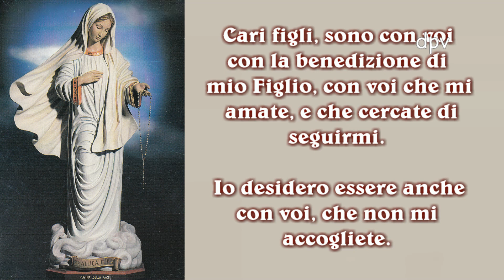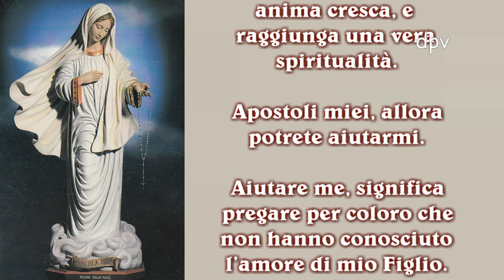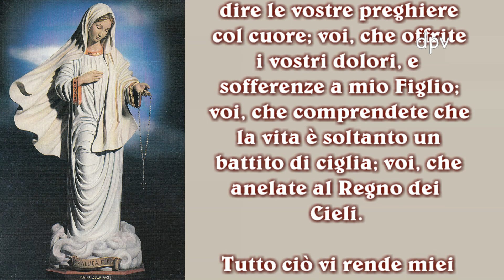Mio Figlio mi ha promesso che il male non vincerà mai!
Cari figli, sono con voi con la benedizione di mio Figlio, con voi che mi amate, e che cercate di seguirmi. Io desidero essere anche con voi, che non mi accogliete. A tutti voi, apro il mio Cuore pieno d’amore, e vi benedico con le mie mani materne. Sono una Madre che vi capisce: ho vissuto la vostra vita, e ho provato le vostre sofferenze e gioie. Voi, che vivete il dolore, comprendete il mio dolore, e la mia sofferenza per quei miei figli, che non permettono che la luce di mio Figlio li illumini, per quei miei figli che vivono nelle tenebre. Per questo ho bisogno di voi, di voi che siete stati illuminati dalla luce, e che avete compreso la verità. Vi invito ad adorare mio Figlio, affinché la vostra anima cresca, e raggiunga una vera spiritualità. Apostoli miei, allora potrete aiutarmi. Aiutare me, significa pregare per coloro che non hanno conosciuto l’amore di mio Figlio. Pregando per loro, voi mostrate a mio Figlio che lo amate, e lo seguite. Mio Figlio mi ha promesso che il male non vincerà mai, perché qui ci siete voi, anime dei giusti: voi, che cercate di dire le vostre preghiere col cuore; voi, che offrite i vostri dolori, e sofferenze a mio Figlio; voi, che comprendete che la vita è soltanto un battito di ciglia; voi, che anelate al Regno dei Cieli. Tutto ciò vi rende miei apostoli, e vi conduce al trionfo del mio Cuore. Perciò, figli miei, purificate i vostri cuori, ed adorate mio Figlio. Vi ringrazio! (Messaggio del 2 Novembre 2014 a Mirjana).

♥ L'Amore non conosce confini... non conosce distanze, non conosce limiti. L'Amore va oltre la ragione... oltre la nostra vita! ...oltre ogni dimensione! Insieme uniti dalla preghiera e dal grande Amore in Gesù Cristo Nostro Signore!
♥ Chiunque volesse unirsi spiritualmente alla nostra preghiera quotidiana dedicata a tutti i fratelli e sorelle, offriamo alla Vergine Maria 50 Ave Maria al giorno, in libertà di orario e in comunione di preghiera. Uniti nella preghiera 50 Ave Maria al giorno